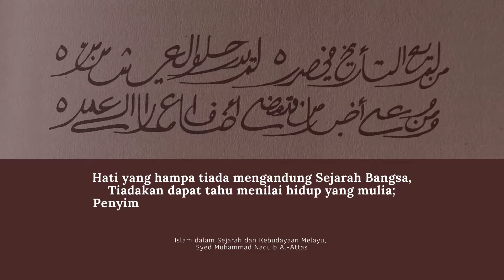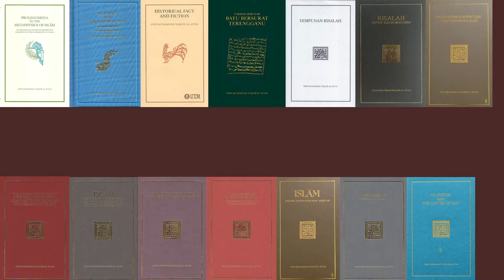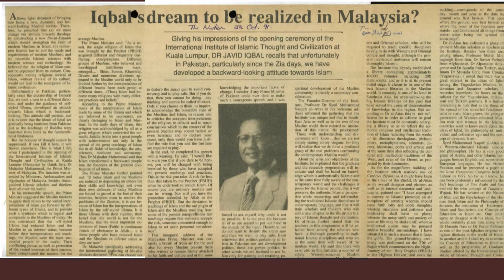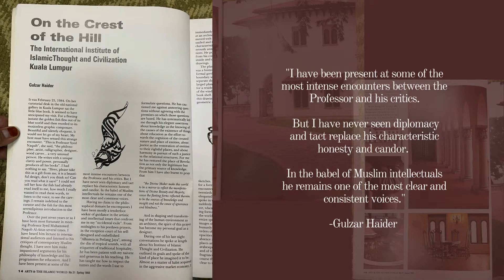[MONTAJ] SAMBUTAN ULANG TAHUN KE-90 SMN AL-ATTAS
3-DAY WEBINAR ON SYED MUHAMMAD NAQUIB AL-ATTAS’ 90TH ANNIVERSARY| Sambutan Ulang Tahun ke-90 Syed Muhammad Naquib al-Attas
Hari Pertama [17hb Sept, Jumaat]
Pembukaan (Sesi 1):  9pm—11pm (MYT) [English]
“Prof. al-Attas' Educational Philosophy and Practice: Navigating Contemporary Challenges”
Dr. Khalif Muammar (Moderator)

Prof. Dr. Wan Mohd Nor Wan Daud
[Holder of the Syed Muhammad Naquib al-Attas Distinguished Chair of Islamic Thought, RZS-CASIS, UTM]
Prof. Alparslan Açikgenç
[Emeritus Professor of the History of Philosophy, Uskudar University]
Datuk Dr. Syed Ali Tawfik al-Attas
[Former Director-General, IKIM]
Prof. Dr. Muhammad Zainiy Uthman
[Former Director & Senior Professor at RZS-CASIS, UTM]

[Director of RZS-CASIS, UTM]
Hari Kedua [18hb Sept, Sabtu, 2pm-11pm]
Sesi ke-2: 2pm-5pm (MYT)
“Prof al-Attas sebagai guru, pentadbir dan pengatur strategi dalam institusi”

Dr. Mohd Farid Mohd Shahran
[Pengarah,Pusat Kajian Syariah, Undang-undang & Politik (SYARAK),  IKIM]
Dr. Mohd Zaidi Ismail
[Timbalan Ketua Pengarah, IKIM]
Prof Madya Dr. Wan Suhaimi Wan Abdullah
[Pensharah & Koordinator Akademik, RZS-CASIS, UTM]
Prof. Madya Dr. Khalif Muammar A. Harris

Muhammad Husni Mohd Amin (Moderator)
[Penyelidik Kanan, Pusat Kajian Sains dan Alam Sekitar (KIAS), IKIM]

Sesi ke-3: 9pm-11pm (MYT)
“Peribadi, Akhlak dan Integriti Prof. al-Attas.”

Prof. Dr. Tatiana Denisova
[Pensyarah, RZS-CASIS, UTM]
Dato' Dr Mohd Ghazali Md Nor
[Ahli Majlis Agama Islam Wilayah Persekutuan (MAIWP)]
Dr. Mohd Nizam Ali
[Pengerusi, Lembaga Standard Etika, Institut Akauntan Malaysia]
En. Roslan Ab. Jelani
[Mantan Pegawai Tadbir dan Diplomatik (PTD), Kerajaan Malaysia]

Muhammad Syafiq Borhannuddin (moderator)
[Penyelidik Pusat Kajian Ekonomi dan Kemasyarakatan (EMAS), IKIM]
Hari Ketiga [19hb Sept, Ahad, 9am-11pm]
Sesi ke-4: 9am-12pm (MYT)
“Penjelmaan Faham Universiti Prof. al-Attas: Introspeksi 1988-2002”

Prof Madya Dr. Ahmad Bazli Shafie
[Pensyarah, Fakulti Pengajian Kontemporari Islam, UniSZa]
Dr. Adi Setia Md Dom
[Penyelaras, Worldview of Islam Research and Advisory (WIRA)]
Prof. Dr. Hamid Fahmi Zarkasyi
[Rektor, Universitas Darussalam Gontor]
Dr. Abdullah Othman
[Ahli Lembaga Pengarah, Institut Pengajian Tinggi al-Zuhri]
Dr. Megawati Moris
[Pensyarah, Kulliyyah of Islamic Reveled Knowledge and Human Sciences, IIUM]

Muhammad Hasanul Ariffin (moderator)
[Pensyarah Bersekutu, Institut Penganian Tinggi al-Zuhri]

Sesi ke-5: 2pm-5pm (MYT)
“Inspirasi Kerangka Pandangan Alam Islam Prof. al-Attas dalam Penyelidikan Semasa”

Dr. Mohd Hilmi Ramli
[Pensyarah Kanan, RZS-CASIS, UTM]
Dr. Muhammad Ikhwan Azlan
[Felo di RZS-CASIS & Pensyarah di KUIS]
Dr. Salina Ahmad
[Guru Bahasa Arab dan Inggeris, SK Gong Tok Nasek]
Dr. Usep Mohamad Ishaq
[Peneliti PIMPIN dan Ketua Jabatan, Sistem Komputer UNIKOM Bandung dan Pensyarah Fizik]
Dr. Khalina  Normaiza Mohamad Khalili
[Guru Pendidikan Islam, Alice Smith School]
Dr. Mohammad Zakki Azani
[Pensyarah & Ketua Jabatan, Pendidikan Agama Islam, Universitas Muhammadiyah Surakarta]

Sharifah Hajar Almahdaly (moderator)
[Pelajar PhD, RZS-CASIS]

Sesi ke-6: 9pm-11pm (MYT)
“Perkembangan Pemikiran Prof. al-Attas di Rantau Alam Melayu”

Dr Adian Husaini
[Ketua Program Doktor Pendidikan Islam, UIKA Bogor & Pengarah Attaqwa College (ATCO) Depok]
Dr. Iskandar Arnel
[Pensyarah Fakultas Ushuluddin UIN Sultan Syarif Kasim (SUSKA), Riau]
Dr. Syamsuddin Arif
[Pensyarah Pascasarjana Universitas Darussalam (UNIDA) Gontor & Peneliti Senior INSISTS, Jakarta]
Dr. Norzakiah binti Saparmin
[Assistant Professor, Kulliyyah of Science, IIUM Kuantan]
Encik Mohd Zain Abd. Rahman
[Pengarah Urusan, Zain Book House]

Khayrurrijal (moderator)
[Pelajar PhD, RZS-CASIS]